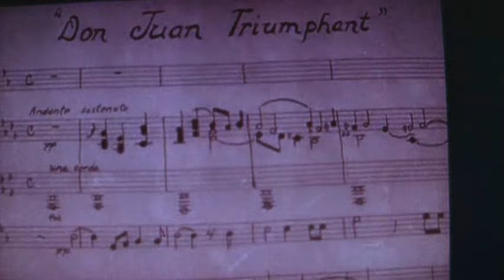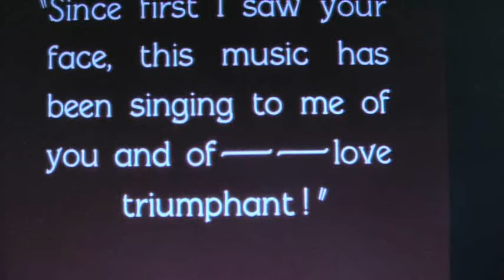'château story teller' (mpc2k, eps16+, emax, s900)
cinematic stuff.

drums were sampled into the emax @ 20k then sampled into the s900.